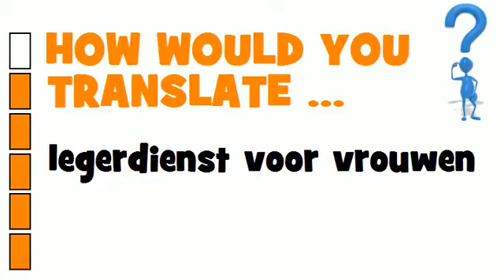DUTCH TRANSLATION QUIZ = legerdienst voor vrouwen